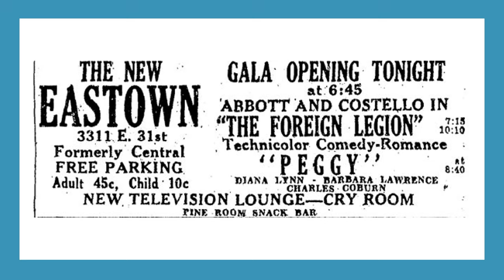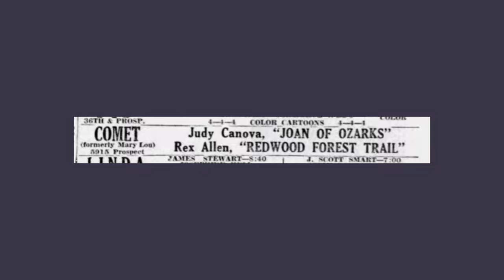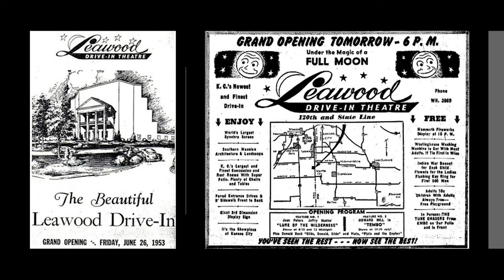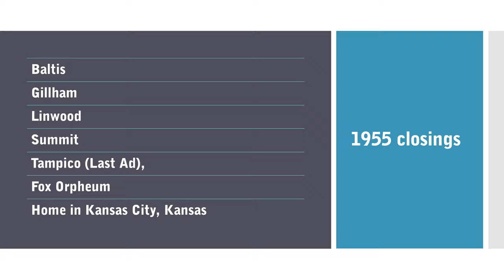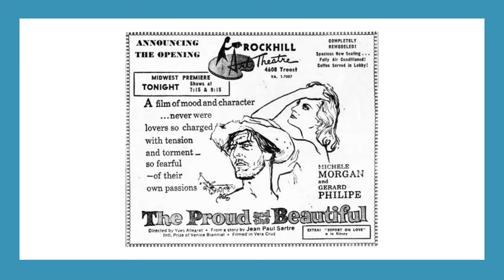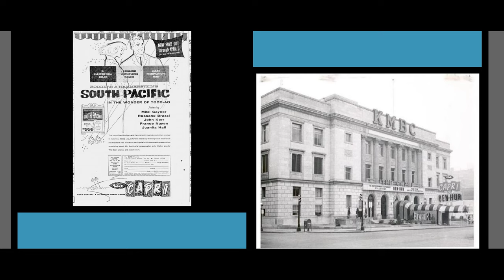Kansas City movie theatre and drive-in history 1950-1959